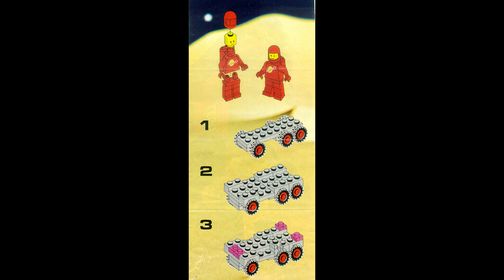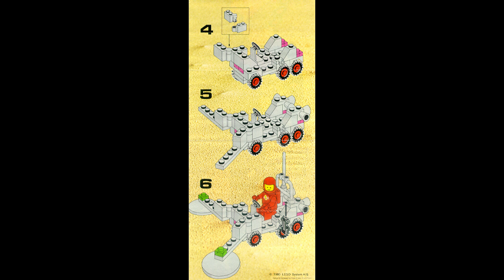6841 Instrucciones para el detector de minerales LEGO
6841 Instrucciones para el detector de minerales LEGO